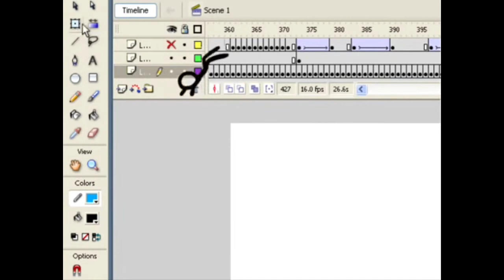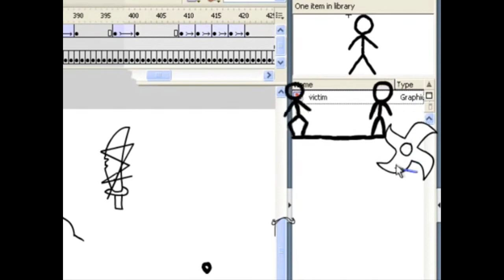Animator vs. Soldier (TF2 Dub)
Original animation belongs to Alan Becker. First dub too!

Demoman recently bought Flash and he decides to fool around with it and create a Soldier stick figure to torture. Unfortunately, it seems the Demo is getting tortured himself...